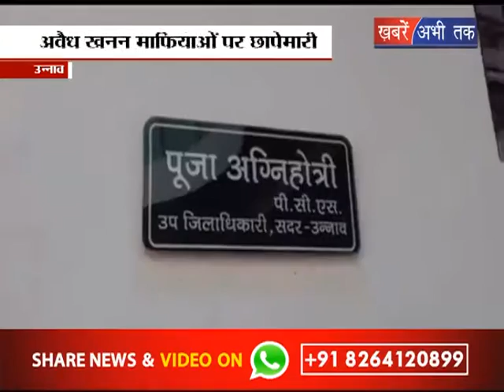अवैध खनन माफियाओं पर छापेमारी || Khabrain Abhi Tak Live